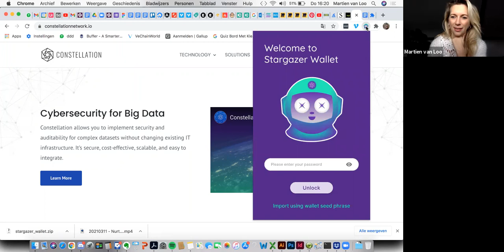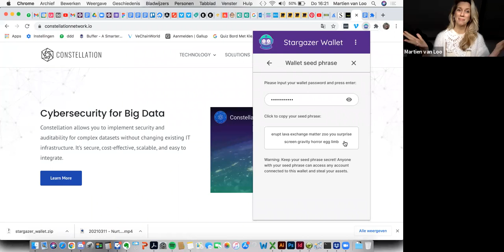Remove Stargazer Wallet v1.0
In this video, we walk you through how to remove your currently installed Stargazer Wallet v1.0 in order to replace with Stargazer v1.2.

Go to: chrome://extensions/ in your Chrome browser.
Click on the Remove button and confirm the removal.